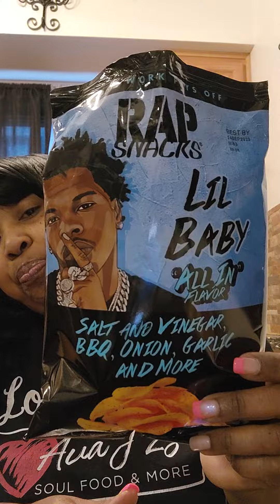Lil Baby's Rap Snacks Taste Tested!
Hello my Ava J Foodies come along with me for my Rap Snack foodie review!

Ava J'zs Soul Food & More